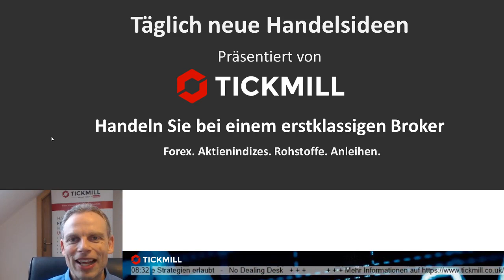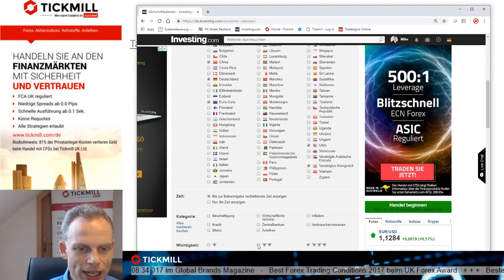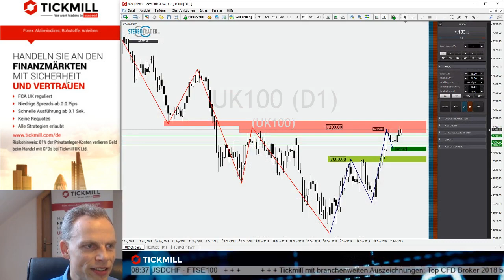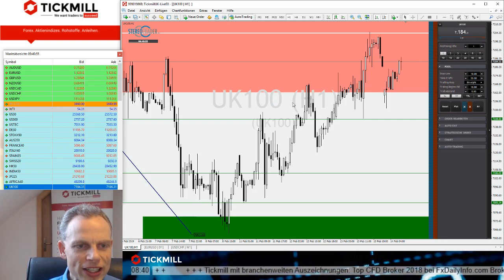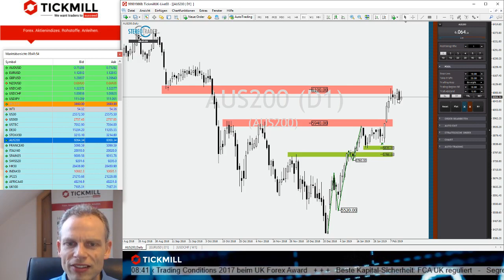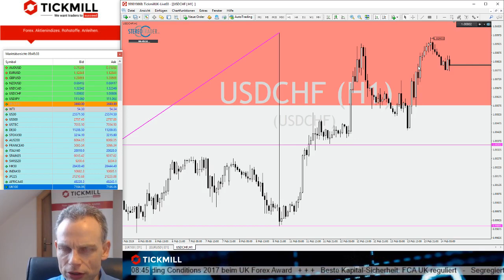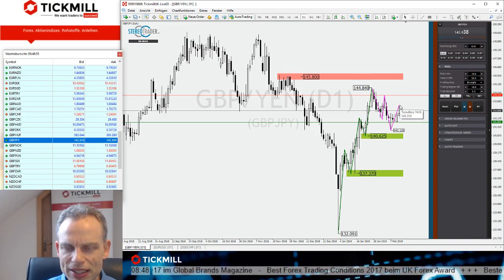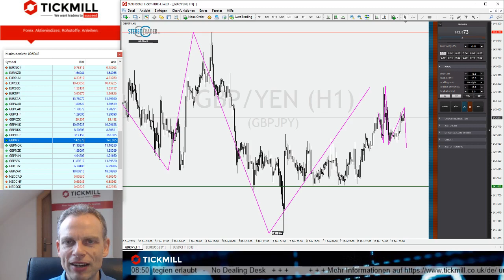FTSE 100 vor dem Ausbruch - Videobesprechung zu den Handelsideen vom 14. Februar 2019